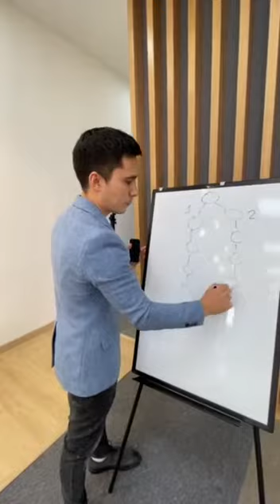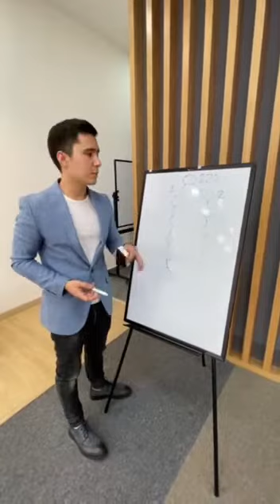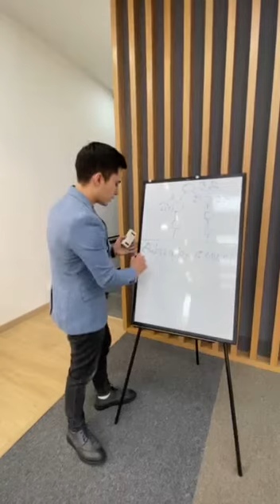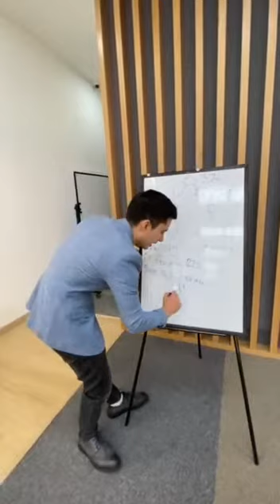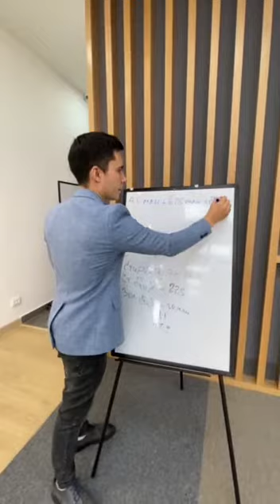ORIFLAME bilan katta daromadlar💰